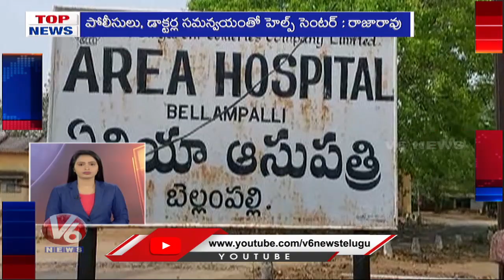CM KCR Clarifies On Lockdown | SC On Corona Third Wave | Remdesivir Injection Danda V6 Top News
Todays Top News Is About CM KCR Gives Clarity On Lockdown In Telangana, Supreme Court Questions Modi Govt Over Corona Third Wave, And Remdesivir Injection Danda.